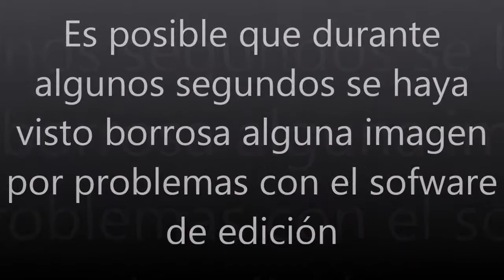1ª División de Futsal: FS Lenense Proinastur, 7 - El Rinconín de Les Campes, 0.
1ª División de Futsal: FS Lenense Proinastur, 7 (Michi -4-, Fonso, Cher y Pablo Arias) - El Rinconín de Les Campes, 0.